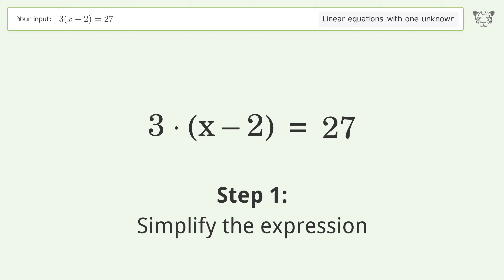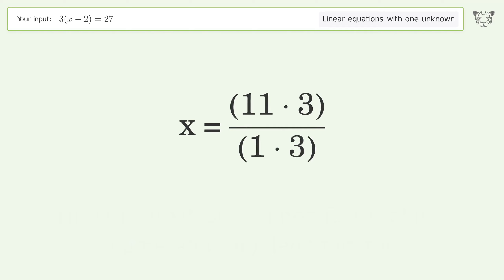Linear equation with one unknown: Solve 3(x-2)=27 step-by-step solution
Solving 3(x-2)=27 using the linear equation with one unknown solver

for a step-by-step and more tips and tricks for dealing with linear equations with one unknown.